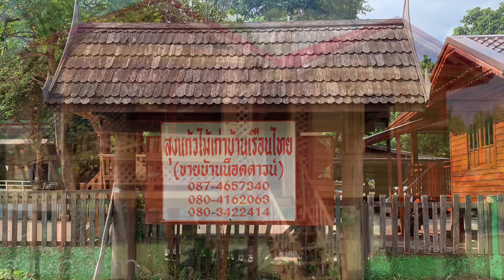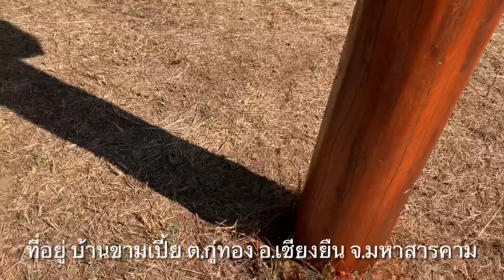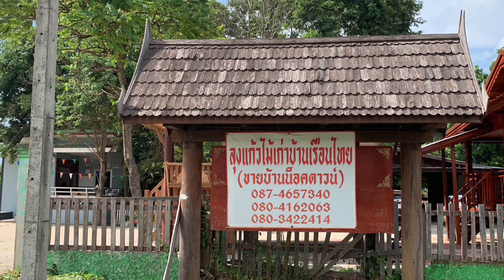บ้านออกใหม่บันไดไปไหน ลุงแก้วไม้เก่า ขนาด 7.50x6 เมตร งบ 650,000.-พร้อมติดตั้งฟรี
🍃บ้านไม้น็อคดาวน์มาใหม่ ออกใหม่ล่าสุด บ้านลุงแก้วไม้เก่าบ้านเรือนไทย
💥2 ห้องนอน  1โถงระเบียง พร้อมม้านั่ง
💥ขนาด 7.50x6 เมตร.
🎉ราคา 650,000 บาท พร้อมติดตั้งฟรี ต่อรองกับทางร้านได้
💥ห้องนอน 2 ห้อง  ขนาดประมาณ 3x3 เมตร เท่ากัน

💥มี 1โถงระเบียงพร้อมม้านั่ง ขนาด 4.50x6 เมตร
✅หลังคาเมทัลชีท
🏡แบบบ้าน ห้องน้ำ สามารถสั่งปรับ สั่งเพิ่มได้ตามสะดวกลูกค้า
💥เสา 12 ต้น  ไม้แดง ไม้เต็ง(จิก)
💥บ้านทั้งหลังเน้นไม้เก่า ไม้เนื้อแข็ง เช่นไม้เต็ง ไม้แดง
🍃บันไดรอติดตั้ง

💥หน้าต่างเป็นบานเลื่อน ประตูเป็นแบบบานเลื่อน
💥บ้านมีทั้งแบบพร้อมส่งและแบบออเดอร์
🚚การจัดส่งจังหวัดใกล้เคียง 100 กม.ส่งฟรี จังหวัดที่ระยะไกลออกไปต้องคุยกันก่อนไกลแค่ไหนใช้รถส่งกี่คัน
🍃ที่อยู่ ลุงแก้วไม้เก่า ขายบ้านเรือนไทย บ้านน็อคดาวน์  บ้านขามเปี้ย ต.กู่ทอง อ.เชียงยืน จ.มหาสารคาม 44160
☎️โทร 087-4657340, 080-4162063, 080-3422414 ลุงแก้ว

2.ช่องนี้ สามเสือ Family